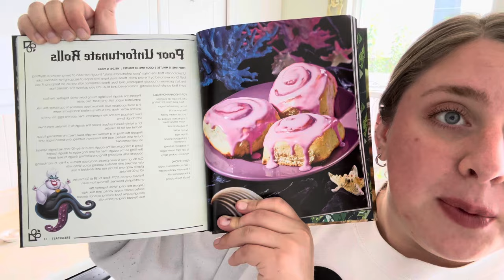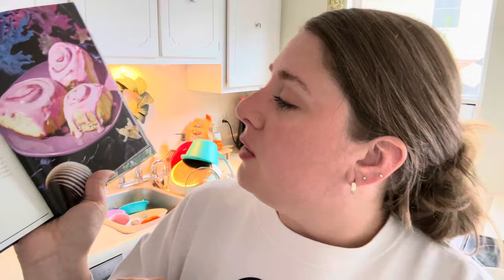Halloween Treats For October 1st! Disney Villains Poor Unfortunate Rolls (With A Twist!)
Today we made Blueberry Cinnamon Rolls! Inspired by the Disney Villains Cook Book Recipe!

Do we like videos like this? If so leave me a comment of 🐙 and we can do more like these!